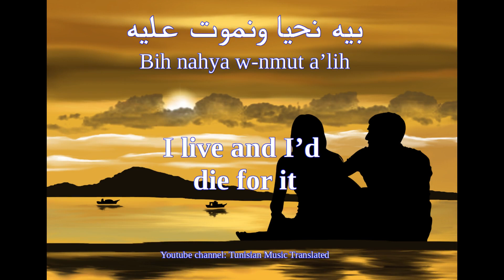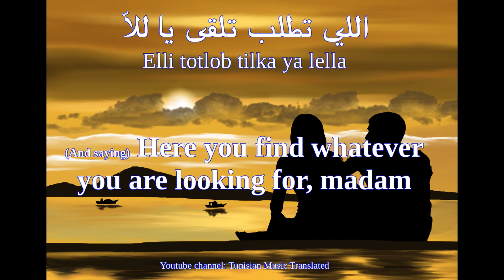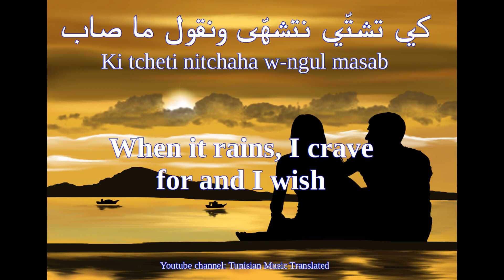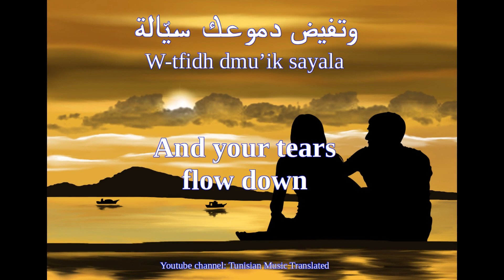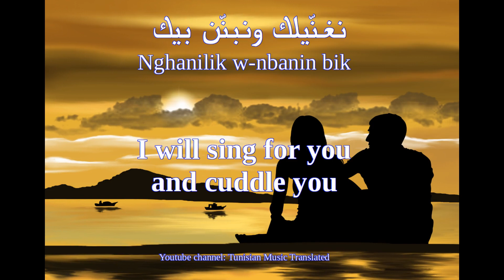Bendirman - Achirti (Tunisian lyrics & English translation) | بنديرمان - عشيرتي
-"Bayram Kilani (stage name: Bendir Man), is a committed Tunisian singer and producer. He learned to play guitar, lute, and computer music almost at the same time, and then he started writing credits for TV documentaries. It was in France, where he studied, that he really began to professionalize his passion for singing. He studied at the jazz school in Strasbourg and took arranging lessons. During the dictatorship under the rule of Ben Ali, he was not allowed to give a single concert in Tunisia. So he was performing in France and a bit in Montreal. Under the former regime, theater programmers who wanted to hire him were threatened by the police, young people who were listening to his songs were arrested. He is nowadays an icon of the Tunisian engaged song." (adapted
- This song is written for Tunisia, the homeland. Each verse portrays images of the country and mainly Tunis, the capital city, and conveys memories of the homesick singer.